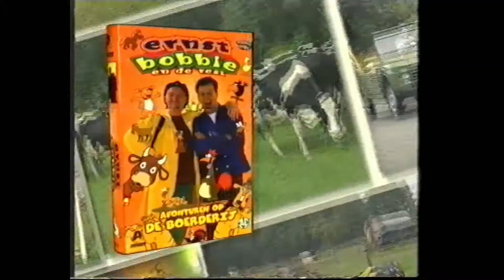Ernst Bobbie en de rest avonturen op de boerderij - Cd en Cassette Trailer